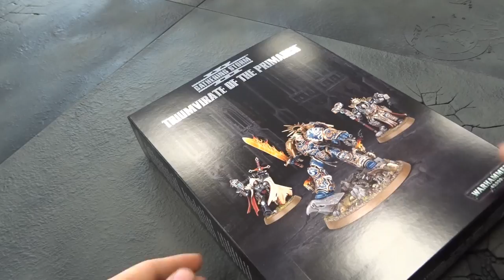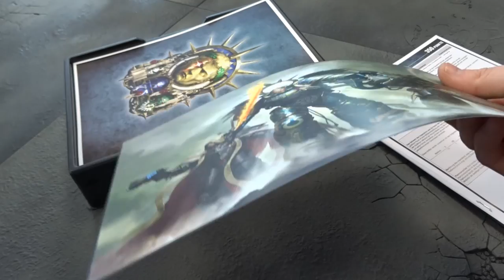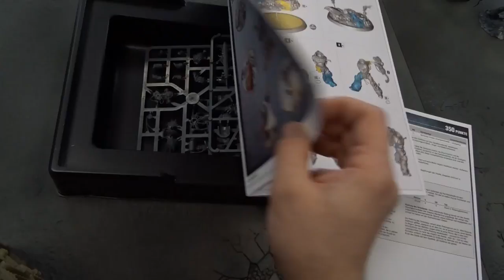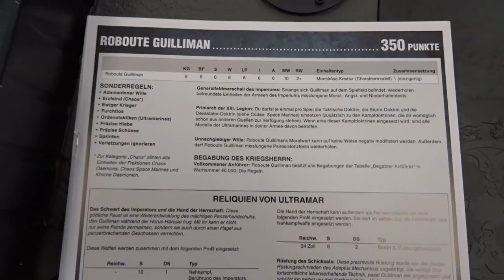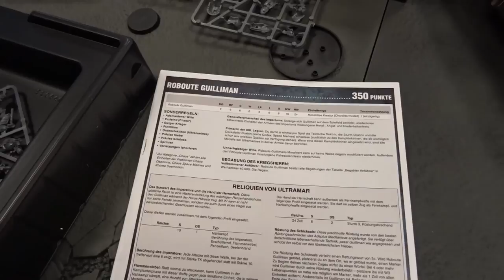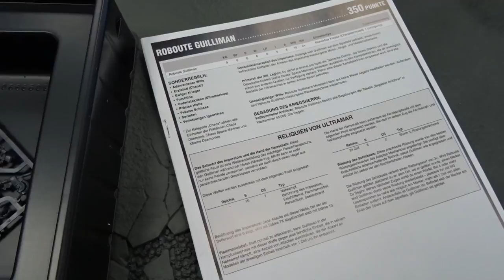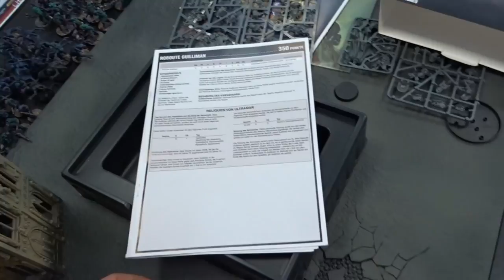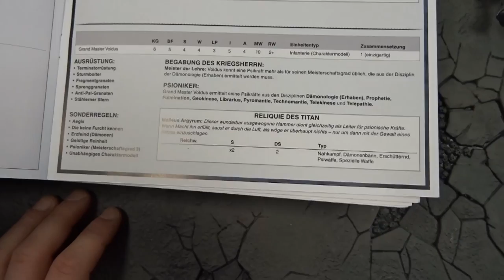Bunkervideos - Unboxing Gathering Storm 3 - Triumvirate of the Primarch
Wir werfen einen ersten Blick auf die neue Box.
Für 75€ bekommt ihr 3 verdammt geile Charaktermodelle:
Grey Knight Großmeister Voldus, Cypher im Badass Style und Roboute Guiliman...Primarch der Ultramarines.

Warhammer 40k Battle Report Deutsch/German

- 20 Minutes of beautiful cinematic music - Land of Dreams
- KingHyenX - Epic Trailer Music